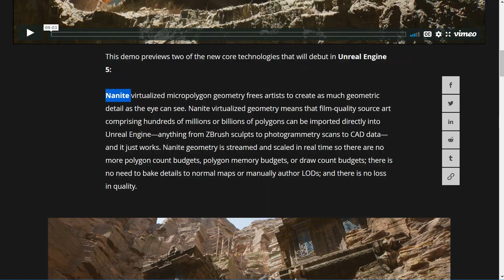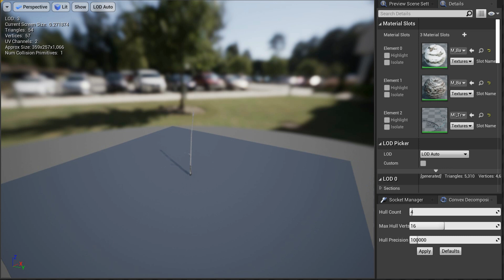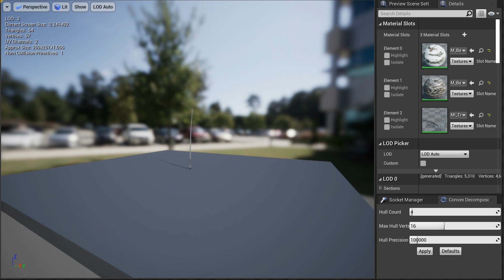Nanite - Unreal Engine 5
Developer look at Unreal Engine 5 New Polygon Streaming.
Nanite virtualized micropolygon geometry.